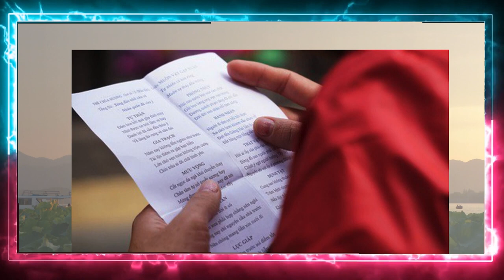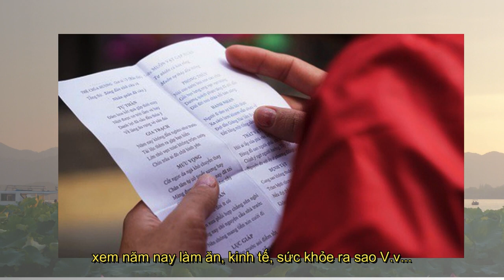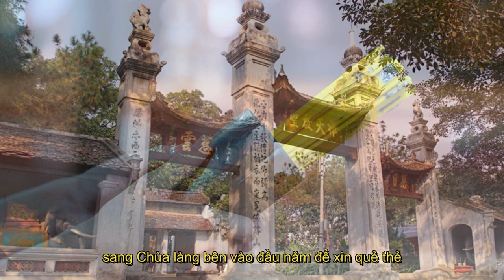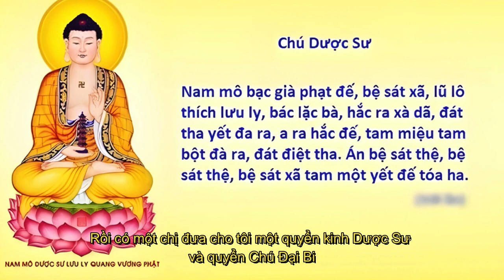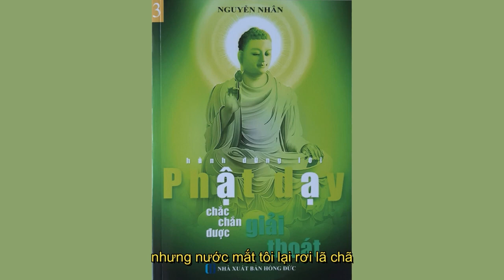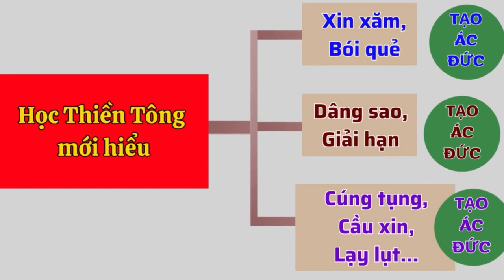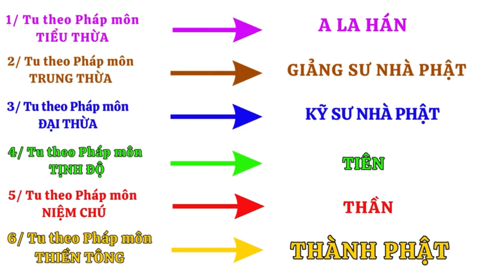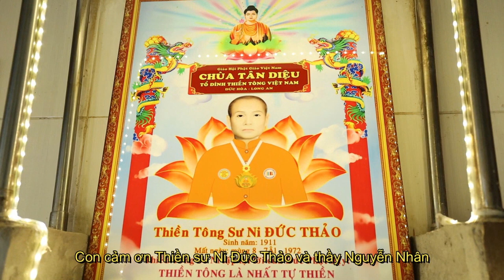U mê tăm tối trong tôi đã được xóa sạch - Vũ Thị Huệ - Những Người Ngộ Thiền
Nguồn:
NHỮNG NGƯỜI NGỘ THIỀN - NNNT